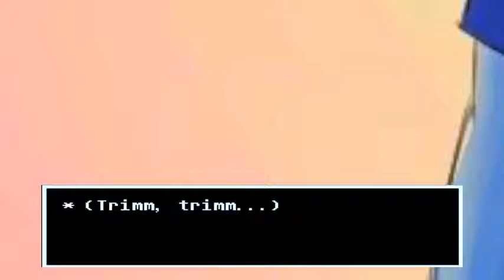Undertale - Final da Undyne e Papyrus/PapyUndyne Ending PT-BR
Programa Para Gravar : Camtasia Studio
Programa Para Editar : Camtasia Recorder